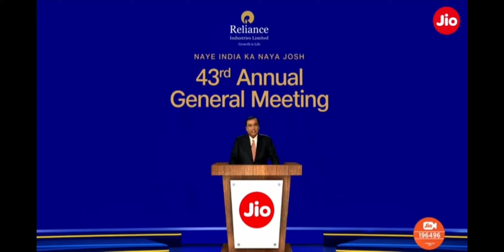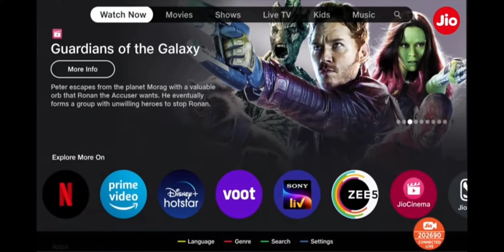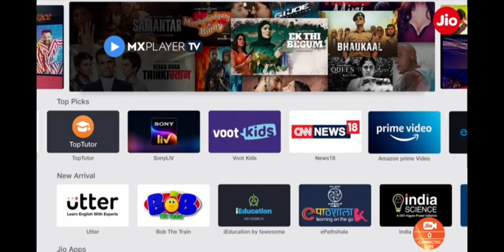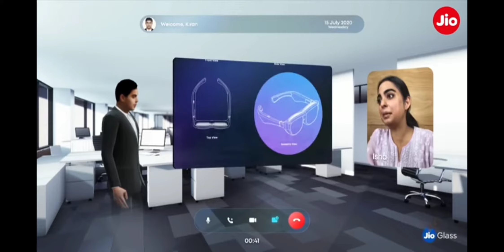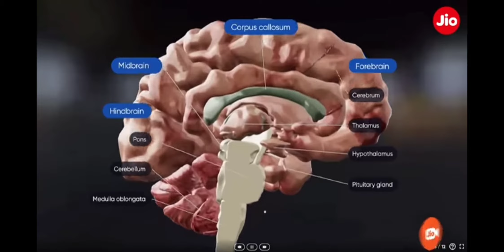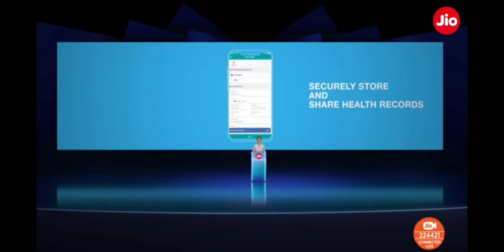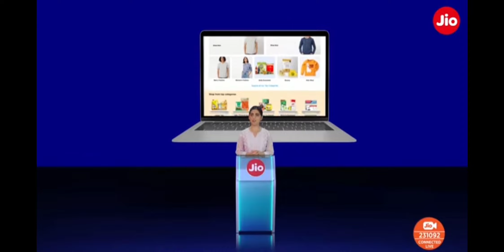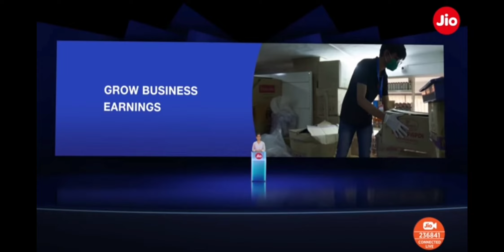AGM 2020 DEMOS#JIO USERS ON🔥PLEASE SUBSCRIBE FOR MORE TECHNOLOGY VIDEOS#FOR MOR👇👇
WATCH AKASH AMBANI,KIRAN THOMOS & ISHA AMBANI. TALK ABOUT ,JIO TV+,JIO 5G, JIO GLASS, JIO MEET, JIO HEALTHHUB, EMBIBE & MUCH MORE.

RELIANCE JIO INFOCOMM LIMITED, DOING BUSINESS AS JIO IS A LTE MOBILE NETWORK OPERATOR IN INDIA.
MUKESH AMABANI OWNER OF RELIANCE INDUSTRIES LIMITED (RIL) WHOSE RELIANCE JIO IS A TELECOM SUBSIDIARY HAS UNVEILED JIO's FOURTH GENERATION
(4G) SERVICES ON 12 JUNE 2015 AT RIL's 41St ANNUAL GENERAL MEETINGS. JIO IS LARGEST 4G NETWORK IN INDIA OFFERING HIGH-SPEED INTERNET & UNLIMITED FREE VOICE CALLS.